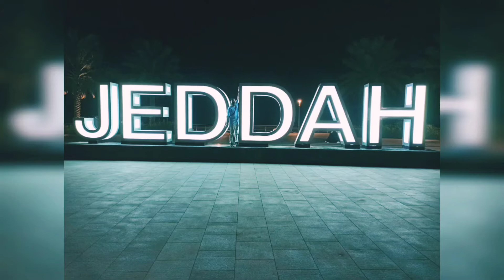Umluj Adventure/Chads-Adventure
The Place: Umluj, the ‘Saudi Arabian Maldives’

Umluj is increasingly attracting local and international tourists and its popularity is growing

Umluj Saudi Arabia has no shortage of breathtaking scenery and landscapes that look like paintings brought to life. A perfect example of this is the picturesque beaches of Umluj.
Umluj is a city in the Tabuk province that spreads 150 kilometers north of Yanbu and contains 104 islands.
With clear, turquoise waters, white silk-like sand, serene peace and quiet and a lack of crowds, it is no surprise that the city’s beaches have helped earn the area the description of the “Saudi Arabian Maldives,” or that it forms part of the Red Sea tourism project that is underway.
Umluj is a dream destination for nature lovers, as it is on the route of many migrating birds and marine creatures. The waters are so clear that you can view aquatic life exceptionally clearly. No large ships or ferries are allowed in the area, only small boats on which visitors can explore the waters or go fishing. Marine life is so abundant that you do not have to venture far from shore to see it, as there is plenty to observe even in shallow waters. In the off-season, you might find you have the whole beach to yourself, where you can enjoy mild weather and year-round sun.
Away from the sand, the local people you will meet are extremely laid back and hospitable, and there are many natural springs.
Though still something of a hidden treasure — many cannot believe that such beaches exist in the Kingdom — Umluj is increasingly attracting local and international tourists and its popularity is growing. As the Red Sea project progresses, this is sure to continue, so now is the perfect time to enjoy the unspoiled beaches and stress-free atmosphere before the word gets out and the crowds start to descend.